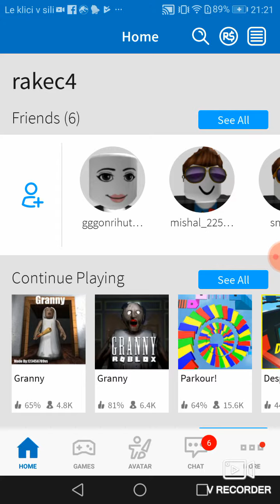Greeny me ubije